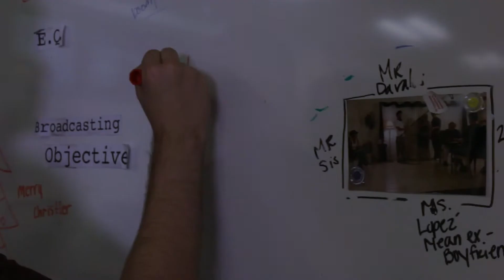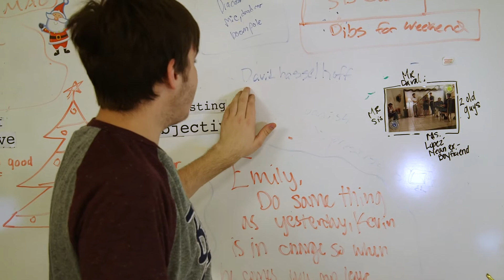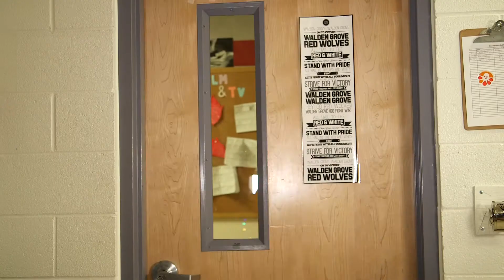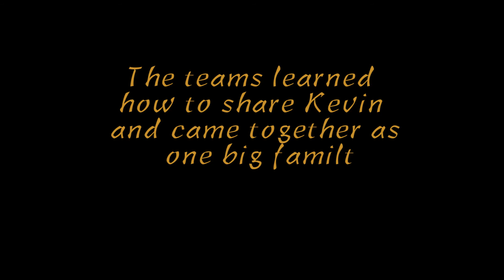Merry Merry Kevmis 2